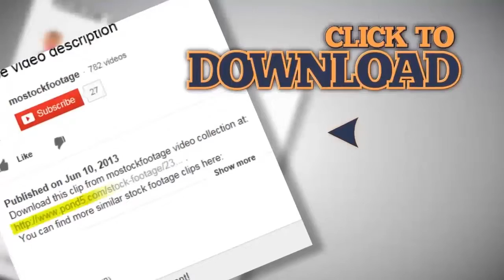Young happy male paddling kayak, extreme sports, gopro, emotions. Stock Footage